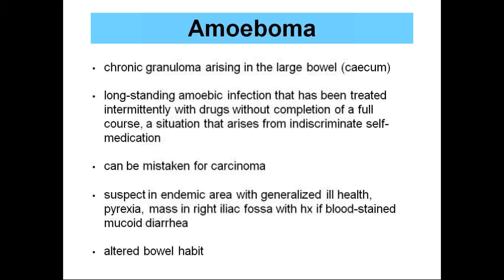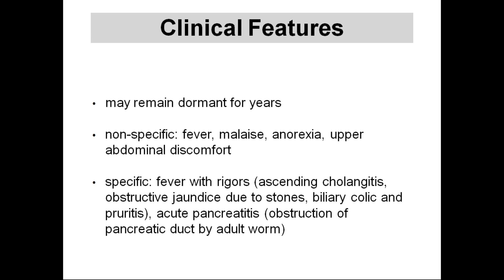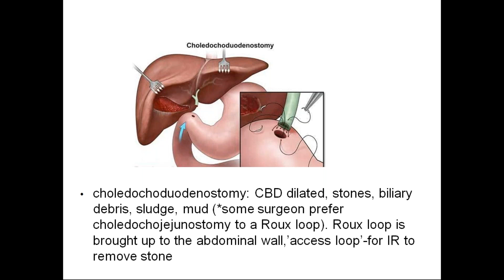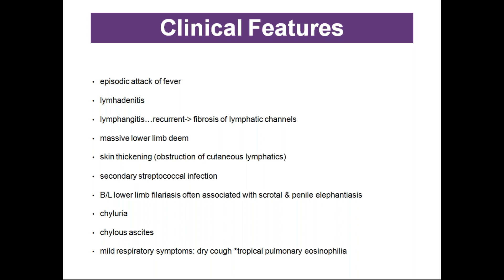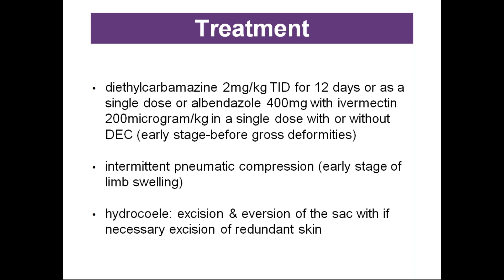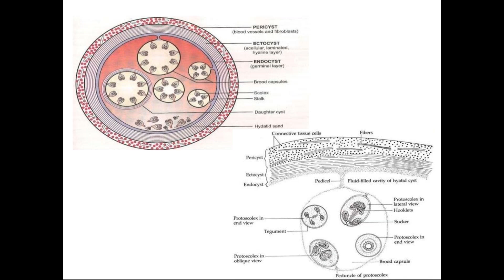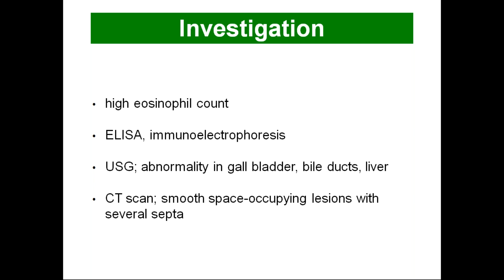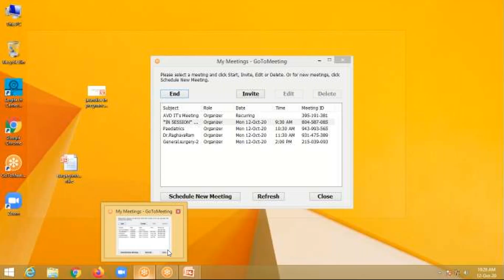A Class On surgeryintropics part1, Dr Nikesh,Dept of General Surgery